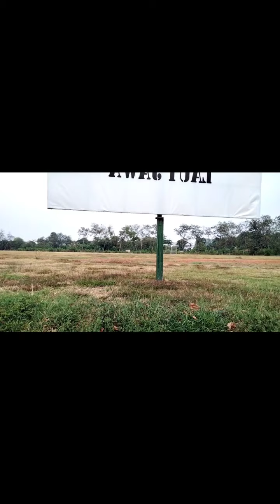ACHMAD RIZKY DWI F_KEBUGARAN JASMANI__SMAN 8 SURABAYA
kebugaran jasmani itu penting